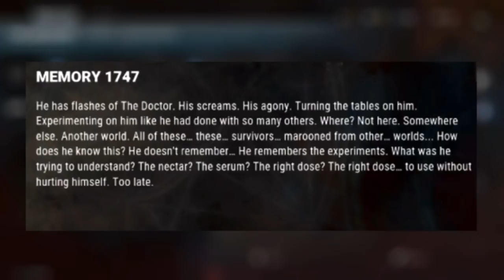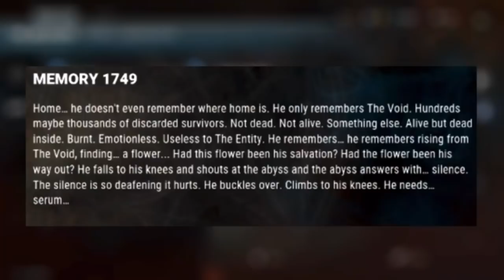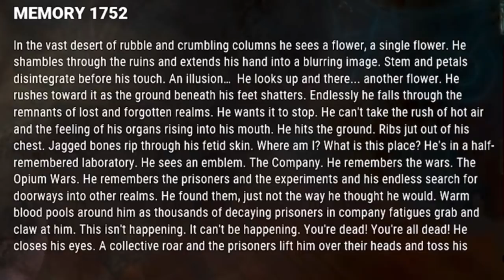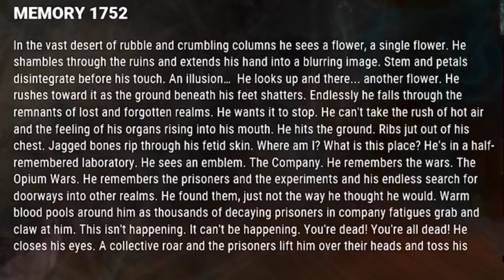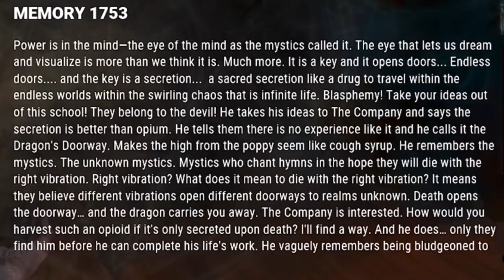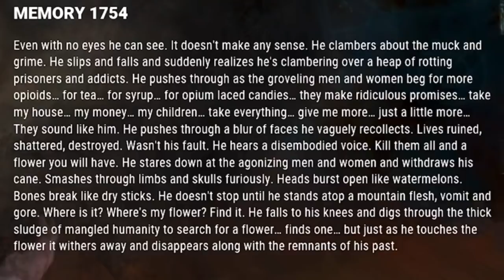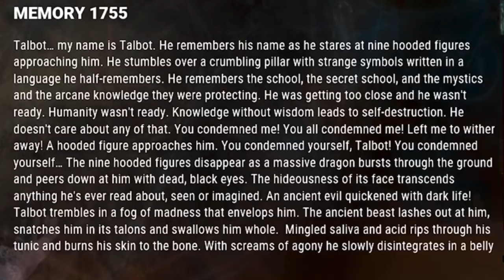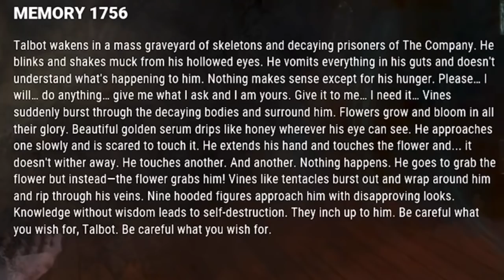Dead by Daylight Movie Pitch ( Descend Beyond)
Talbot Grimes, also known as TheBlight and formerly known as The Alchemist, is one of the playable killers in DeadbyDaylight. A Scottish chemist with unrestrained ambition, Talbot sought to help humanity, however, his chemicals resulted in the unintentional deaths of many. The Blight is an unpredictable Killer, able to rush forward in a burst of speed and carom off obstacles to injure Survivors using his power, Blighted Corruption.
His personal Perks, Dragon's Grip

, Hex: Blood Favour

, and Hex: Undying

 allow him to impose powerful effects on Generators, Totems and Pallets.

CHAPTER XVII: Descend Beyond is the seventeenth Chapter DLC for Dead by Daylight  IconHelp DBDlogo.png.

This DLC features:

A new Killer (The Blight)
A new Survivor (Felix Richter)

Descend Beyond is a new Chapter for Dead by Daylight. It includes a Killer, The Blight, and a Survivor, Felix Richter. Purchasing the add-on will unlock its new Killer, new Survivor, and an exclusive item for the survivor: Felix's The World Class jacket.

The Blight, a bright and ambitious chemist who sought to enhance humanity through the use of his compounds, only to become a victim of his ambitions, is the new Killer. After his research was stolen, The Blight was lured into the Realm of the Entity by the promise of new, forbidden knowledge. The new Survivor is Felix Richter, an eccentric architect with a unique vision. Returning to the mysterious island where his father had disappeared, Felix descended into the darkness beyond and was never seen again.

To understand the human condition, one must rise above it. This was the credo of Talbot Grimes, a Scottish chemist whose unrestrained ambition took him to towering heights. As a boy, he was a popular child—bright, charismatic, and unafraid to challenge authority—yet despite his social graces he was fiercely independent, spending much of his time exploring the sprawling fields near his town alone. What began as a child's curiosity nearly turned deadly after experimenting with a patch of poisonous foxglove. For days, he laid in bed dripping with sweat, purging any food that touched his stomach. When he recovered, it wasn't fear that gripped him, but fascination. There was something magical in how a single flower could so drastically affect him.

Into his adult years, his ambition developed as quickly as his questionable methods. He attended the London School of Medicine and excelled despite several reprimands. His willingness to push the limits secured him a position with the British East India Company, and within seven years he was made head chemist. In time, he completed one of his greatest achievements: a chemical that could increase a worker's productivity while reducing their need for rest. He was rewarded with a secret laboratory beneath a prison camp on Dyer Island.

There, off the coast of India, prisoners from the Opium War became his unwilling subjects, leading to a drug that allowed soldiers to withstand incredible amounts of pain. Though most side effects were minor, there were rumours that a small number of soldiers went mad. In feral states, they massacred villages, impaling the populace on bayonets, leaving them hanging from trees. There were no official reports on the subject, and Talbot refused to blame himself for what could only be exaggerated war stories.

Though his callous brilliance seemed unflappable, he was ignorant to the enemies his questionable work had amassed. The realisation struck him quite literally—with a steel pipe to the back of his head during a trip to Mangalore. He was bound and loaded into a wagon. When his blindfold was removed, a sickly man showed him a mass grave filled with hundreds of bodies. Unbeknownst to Talbot, his productivity-increasing drug had killed nearly an entire factory's worth of workers. He knew he couldn't defend himself against the anger and accusations of his abductor—all he could do was curl up as the blows from the steel pipe rained down. His body was thrown into the grave and left for dead. Shifting between consciousness and the darkest black, he crawled for an escape, fingers sinking into rotting flesh. Black flies feasted on his uncovered skin, the sensation of a hundred pin pricks stabbing into him. As he collapsed, he came face to face with a dead woman's dazzling hazel eyes. Too weak to pull away, he could do nothing but witness his life's work.

Then, from the edge of death, he was brought back. He found himself on a small bed as a kindly, wrinkled face looked over him. With each pained breath, he was nursed back to health in an ancient mystery school posing as a monastery. In verdant gardens behind tall, unassuming walls, monks studied forbidden texts, striving to expand the human mind in the search for other dimensions—believing one to be connected